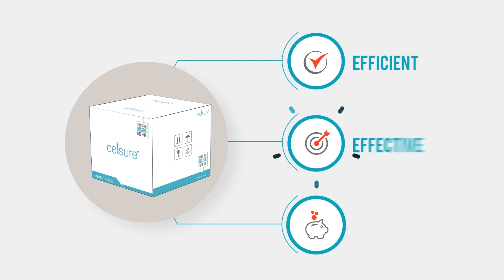Celsure®- Thinking Inside the Box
The design of Celsure®: Why and How? – An innovation from Pluss Advanced Technologies.